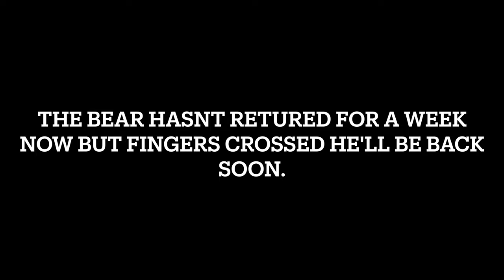2022 Newfoundland Bear Hunting Part 3 | So far this week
After sitting twice throughout the week nothing has shown only a few grey jays, squirrels and flies lol. The bear has been gone A wall for a week now but hopefully he returns soon.